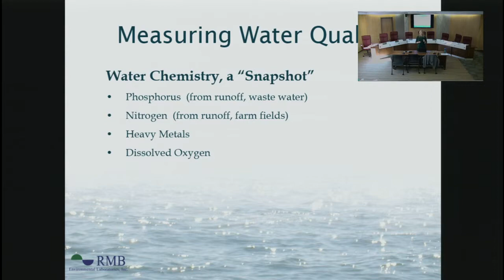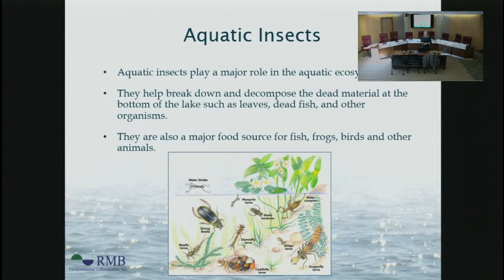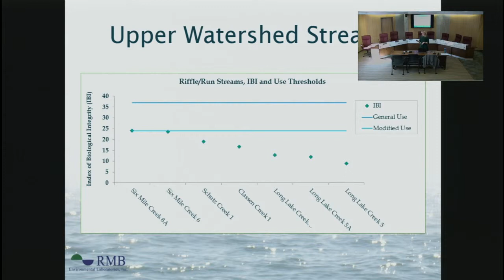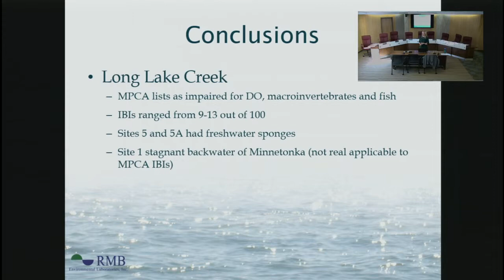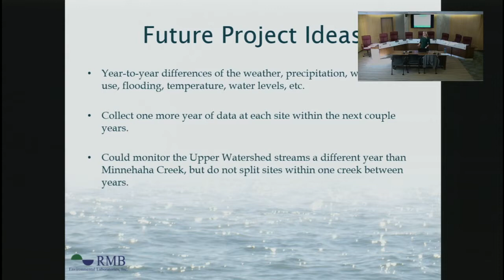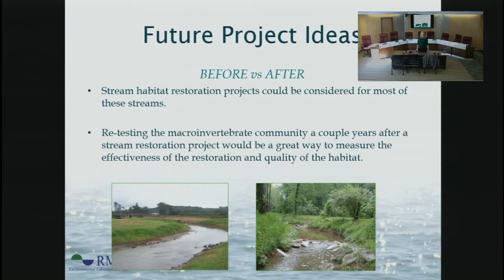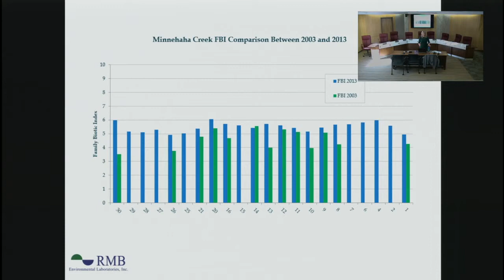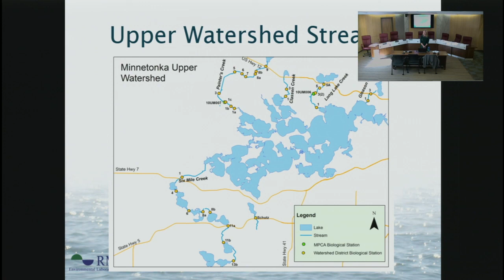Macroinvertebrate Sampling in the MCWD - 10/9/2014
This video discusses a macroinvertebrate study in the MCWD.

The video shows a woman presenting in the MCWD board room, with data slides. Link to the video transcript